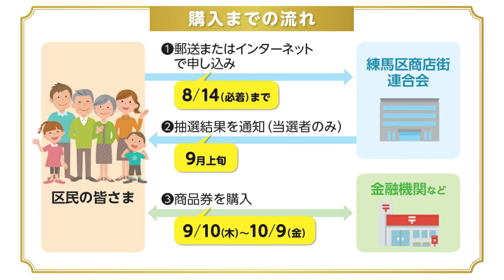23％offで買い物!! ねりまプレミアム付商品券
---‹補足資料›
●ねりまプレミアム付商品券

●新型コロナウイルス感染者（練馬区・東京都・日本）の推移など最新情報

★『佐藤力を応援したい！』という方はこちらをご覧ください！

《 佐藤力プロフィール 》

練馬区議会議員。

昭和60(1985)年 練馬区生まれ練馬区育ち。34歳。
練馬区立開進第一小、早稲田実業学校 中等部・高等部、早稲田大学政治経済学部卒業。練馬区役所に9年間勤務。働きながら、ビジネス・ブレイクスルー大学大学院 修了(MBA)。

公募にて自民党公認を得て、平成31(2019)年 練馬区議会議員選挙 初当選（7,720票 / 全体３位 / 新人１位）。

●家族構成
　妻・長男(６才)・長女(２才)・次女(０才)の育児真っ最中！

●練馬区役所での実績
　・「練馬こぶしハーフマラソン」立上げ
　・「よりどりみどり練馬」テレビCM制作
　・職員表彰 受賞（９年間で４回）

●地域活動など
　・ねりパパ（練馬イクメンパパプロジェクト）副代表
　・「池袋掃除の会」立上げ

●主な役職
　・練馬区土支田町会 顧問
　・練馬区珠算教育連盟 顧問
　・練馬イクメンパパプロジェクト（ねりパパ）副代表
　・池袋掃除の会 創設者
　・練馬区防衛協会 事務局次長
　・青少年育成委員会 第五地区委員会 顧問